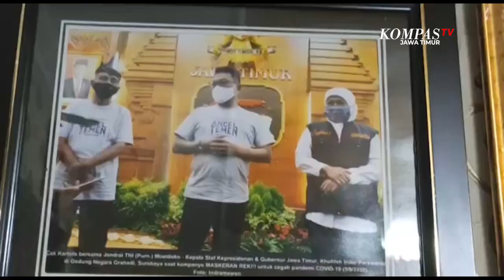Kisah Hidup Seniman Ludruk Kartolo Kala Pandemi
Surabaya, KompasTV Jawa Timur - Legenda hidup Ludruk Surabaya cak Kartolo, berniat menjual rumahnya untuk memenuhi kebutuhan keluarga terlebih lagi di masa pandemi Covid-19 yang tak kunjung usai. Keputusan tersebut diambil Kartolo mengingat sepinya job manggung kesenian Ludruk selama pandemi.

Siapa yang tak kenal dengan sosok Kartolo, seorang seniman legenda hidup Ludruk, yang sempat viral dengan parikannya " Angel Temen Tuturanmu", kini kehidupannya telah berubah drastis.

Ketika ditemui di rumahnya jalan Kupang jaya 1 Surabaya, tak banyak aktifitas yang dikerjakan oleh Kartolo. Pandemi Covid-19, telah merubah kehidupannya yang dulu kerap manggung dibeberapa pertunjukan Ludruk maupun tampil di layar televisi, namun saat ini kesehariannya lebih banyak dihabiskan di rumahnya.

Terdampak pandemi, membuat Kartolo harus memutar otak untuk mencari solusi untuk mencukupi kebutuhan keluarga dan 5 orang cucunya.

Selain belajar membuat konten di aplikasi dan situs video berbagi youtube, Kartolo juga berniat menjual rumah seluas 440 meter persegi 2 lantai yang telah ditempatinya sejak tahun 1984 tersebut.

Rencananya hasil penjualan rumah tersebut akan digunakan untuk anak dan cucunya, selain itu untuk memenuhi kebutuhan hidup yang lain.

Di sisi lain Kartolo juga mendapat bantuan pemerintah dari program bantuan langsung tunai BLT, kendati jumlahnya tidak seberapa namun Kartolo tetap bersyukur dan berharap pandemi ini lekas berlalu.